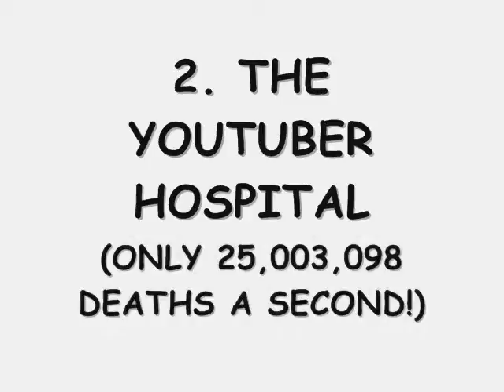Turned Down TV Ads 2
Even more adverts me and 018blooffer tried to make but they got turned down AGAIN!